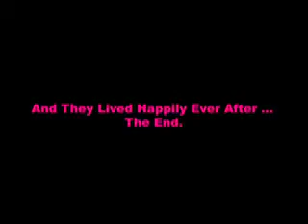Wham Bam Thank You Princess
Made by student teachers at Chester University. Adapting myths with animation.